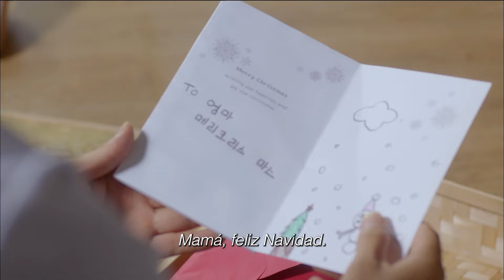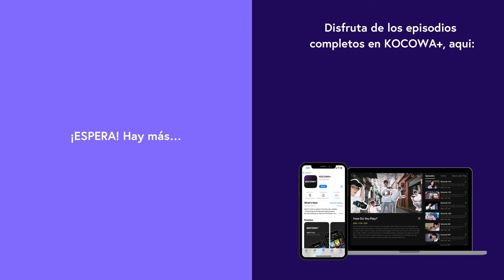[ESP.SUB] Quiero Tomar Tu Mano | Luchando para abrirme paso EP16 | KOCOWA+ ESPAÑOL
👉Disfruta "Luchando para abrirme paso" con subtitulo en español  ✨😎

Este drama trata sobre la juventud que no está calificada para lo que la sociedad despiadada demanda. Sin antecedentes como una educación universitaria y certificados, el mundo les dice que se centren en desempeñar roles de apoyo en la vida. Sin embargo, todos tienen sus ventajas y merecen ser el personaje principal en sus propias vidas. Esta es una historia sobre cuatro individuos, Dong Man, Ae Ra, Joo Man y Sul Hee, y los sueños que están persiguiendo. Dong Man solía ser un atleta destacado en taekwondo. Sin embargo, sus sueños de convertirse en un atleta nacional se desvanecen en pedazos cuando pierde impotente contra la autoridad y el dinero. Choi Ae Ra siempre ha soñado con ser presentadora. Aunque por ahora trabaja en una tienda por departamentos, continúa yendo a entrevistas de trabajo y lucha por su camino. Cuando el mundo les da la espalda a uno de ellos, el otro corre a consolarlos.

GÉNERO: Comedia romántica
PAÍS: Corea
REPARTO PRINCIPAL: Park Seo Jun,Kim Ji Won,Ahn Jae Hong,Song Ha Yoon